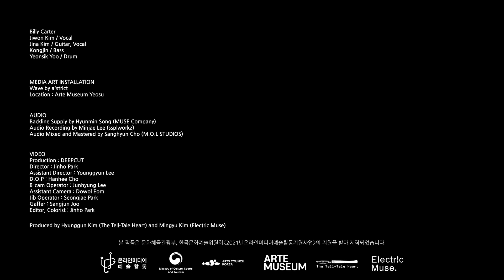[Four Different Colors Of Korean Music] Billy Carter - Fear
여수 아르떼 뮤지엄을 배경으로 잠비나이가 호스트로 Dasom Baek (백다솜) , 드링킹소년소녀합창단 - DrinkingBoys&GirlsChoir 그리고 Billy Carter (빌리카터)  가 각자의 음악을 선보이는 [Four Different Colors Of Korean Music] 시리즈 영상입니다.

With the release of the new EP [발현(發顯/apparition)] worldwide on November 11th, We release a video of our track, "Once more from that frozen bottom."

It is part of the [Four Different Colors Of Korean Music] series in which JAMBINAI hosts Dasom Baek, Drinking Boys & Girls Choir, and Billy Carter showcase their music. It filmed last winter at ARTE MUSEUM YEOSU under support of d'strict and ARKO.

[Four Different Colors Of Korean Music] JAMBINAI - 저기 저 차가운 밑바닥에서 다시 (once more from that frozen bottom)